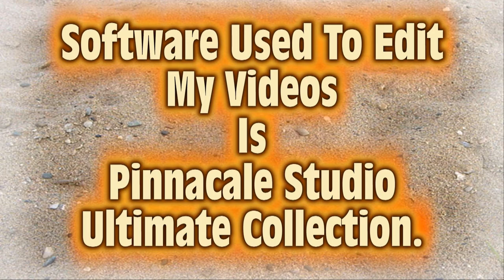NATIONAL AIRLINES B747-400F N756CA LANDING @ DONCASTER AIRPORT (UK)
No-1,079 VIDEO OF NATIONAL AIRLINES B747-400F N756CA, NCR141 FROM RAMSTEIN, GERMANY.
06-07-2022